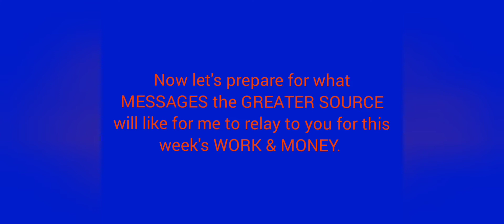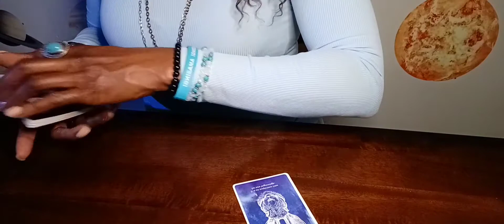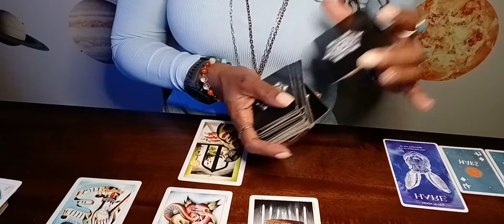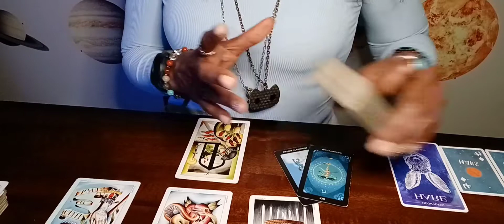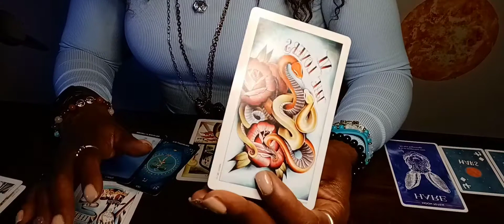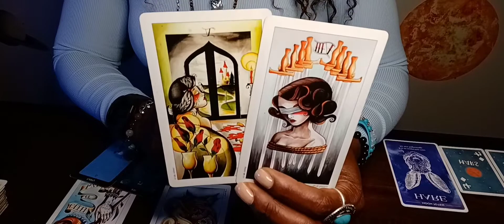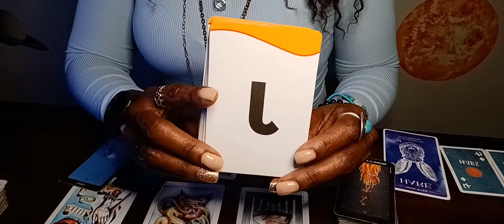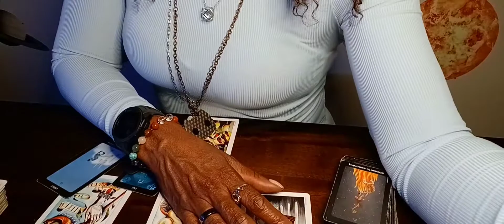Aquarius 🌟 APPEALING REFLECTIONS 🪞Mar 27-Apr 02 WORK & MONEY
This tarot FORECAST video is for: YOUR SIGN (sun moon rising and cusp).

SPEARIT VIBES maintains the right to produce material, provide information, give messages and guidance [IT] believes to be truth, and in no way requires its viewers nor audiences to adhere to those beliefs. Therefore, the Spearit Vibes channel (pertaining to any law and policy regarding YouTube, federal, government, state, local ) will be considered as an "for entertainment purposes only" platform and all viewers who enter the Tarot Temple enters in on their own conscience and at their own risk.
SERVICES 🤗
Currently, SPEARIT VIBES provides the following personal readings:
•   1 Question     =   $30
•   2 Questions   =   $70
•   Oracle Message (Message from Divine
      Source)         =   $45

💳PAYMENTS accepted CURRENTLY thru
                       REMEMBER❗

Thank you for tuning into The TAROT TEMPLE here at Spearit Vibes! I always look forward to bringing you the best in tarot guidance, astrology, esoteric and spiritual teachings, interpretations, and entertainment.

Spearit~
✌🏾n☝🏾♥️